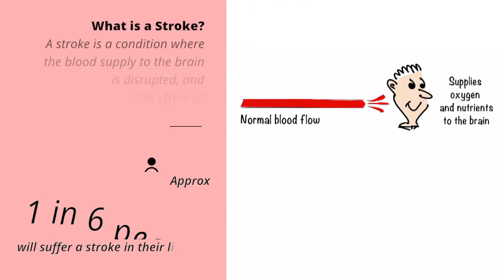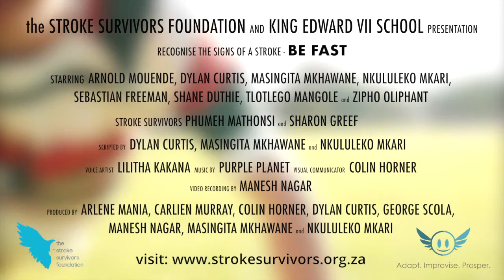Identify a Stroke - BEFAST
Stroke does not differentiate between race, gender or age. Learn the signs of identifying a stroke, and place yourself in a position to help someone.